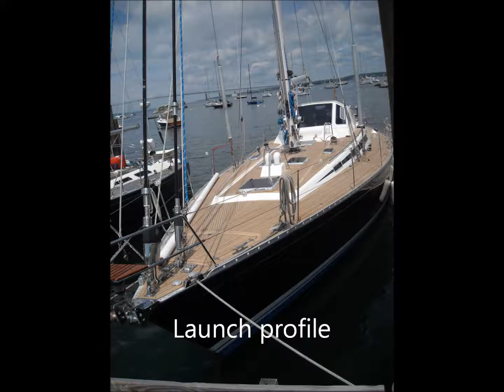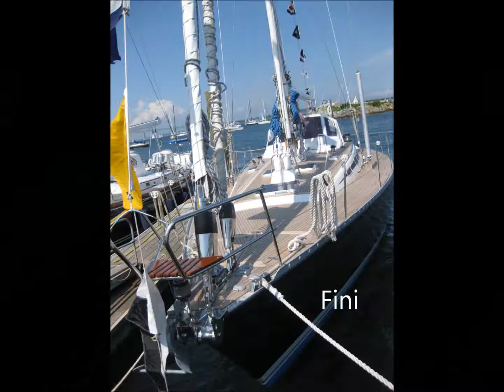TEAK DECK REPLACEMENT PROCESS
Replacing your teak deck should not to be taken lightly; but in the end, our product will outlast the original decking by many years.